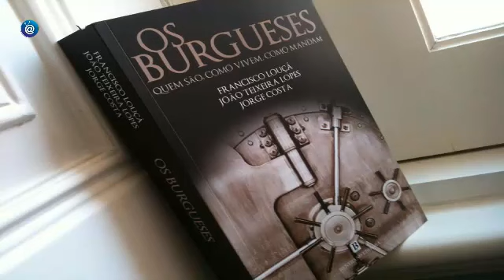LANÇAMENTO DO LIVRO OS BURGUESES - PARTE 3